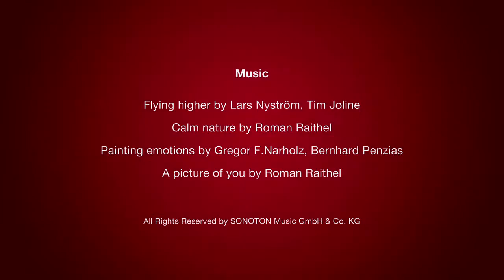FALKE footprints;: Visiting photographer Isabelle Chapuis in Paris